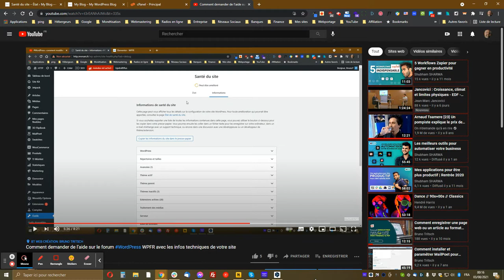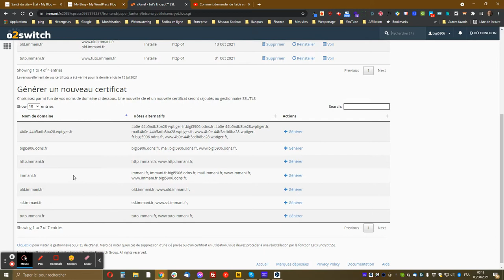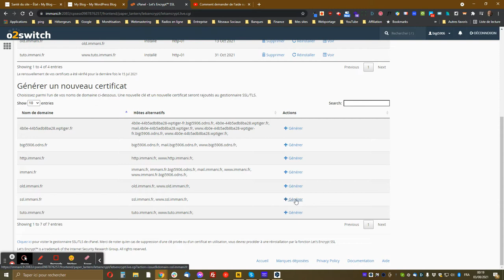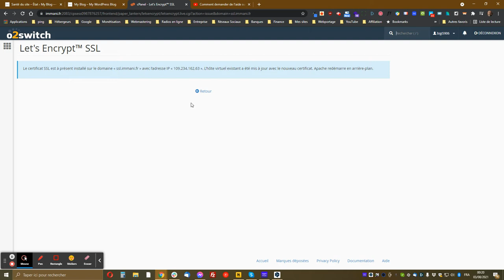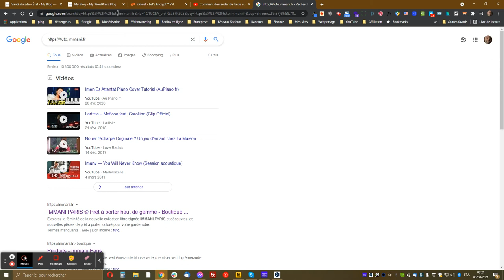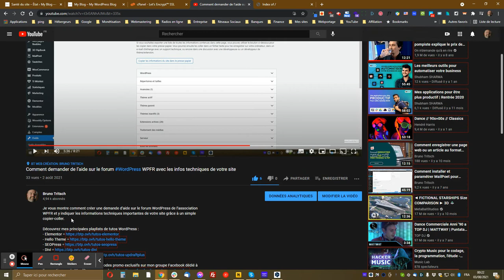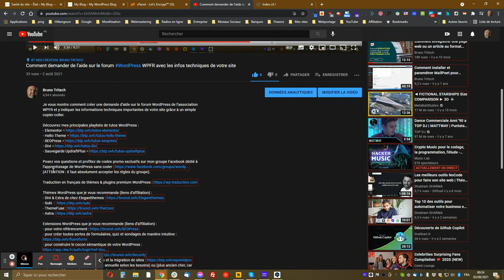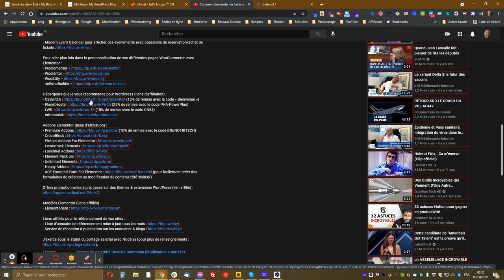Comment générer un certificat SSL gratuit Let's Encrypt chez O2switch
Je vous montre comment facilement et rapidement générer un certificat SSL gratuit Let's Encrypt chez O2switch, que ce soit pour un site WordPress ou non, pour un nom de domaine ou un sous-domaine.

Dans les prochains jours, je vous proposerai ici les liens vers mon article complet sur le passage au HTTPS d’un site WordPress et mon tutoriel vidéo dédié.

Vous pouvez aller plus loin en suivant mon tutoriel sur le passage de HTTP à HTTPS sans extension ni codage depuis WordPress 5.7